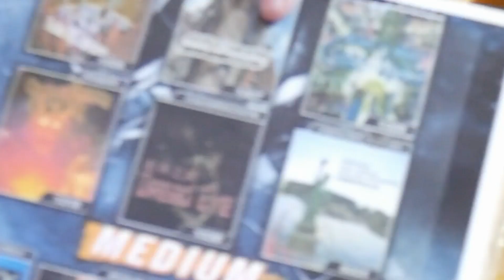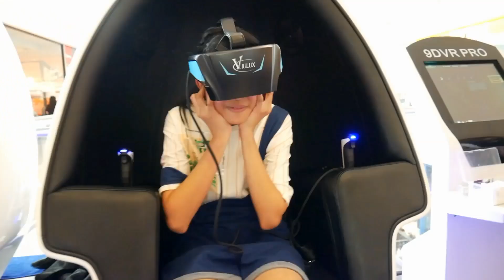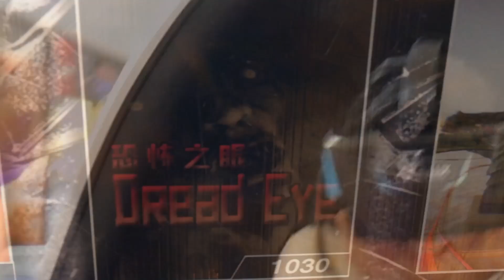เป้นการเล่น vr ครั้งเเรก😌 ถึงกับร้องไห้💦 | Grace Maneerat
My Instragram: grace_maneerat

ไอจีสำหรับสกุชชี่ที่ขาย: cheapy_squishy

ไลน์ไอดีสั่งของ: @wvl4606m (มี @)

Thank you!!😁💓 Love all of u, FC. You make this day which is like a dream come true